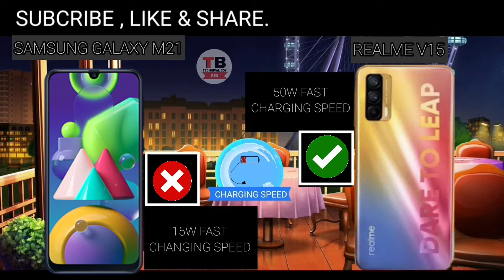samsung galaxy m21 vs realme V15 | full compare.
HELLO-
My dear friends im SIDDHARTH.
SAMSUNG GALAXY M21 UNBOXING -
YOUR QUERIES -
Samsung galaxy m21 vs realme V15
Realme V15 vs Samsung galaxy m21
Samsung m21 vs realme V15
Realme V15 vs samsung m21
M21 vs V15
V15 vs m21